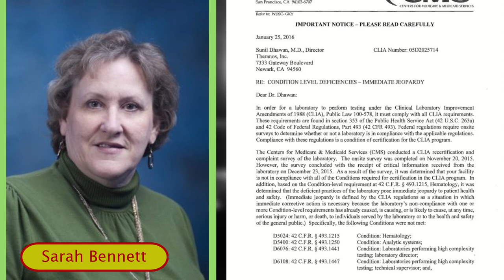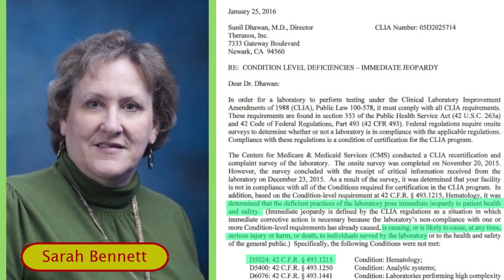Sunny Balwani | Theranos Trial | Week 10 | Lives in jeopardy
A CMS inspector's tale of lives and health put in jeopardy plus an investor-matchmaker who brought in hundreds of millions for Theranos.

RJA Impact